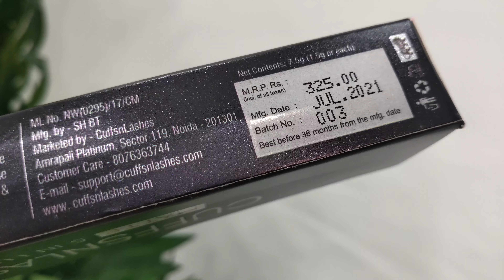Cuffs n Lashes Penta 5 in 1 Lipstick Swatches l Cuffs n Lashes I Lipstick Swatches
♥♥HEY LOVES♥♥

Facebook: She Needs Renu Suri

♥♥PRODUCT LINKS♥♥
 Cuffs n Lashes Penta 5 in 1 Matte Lipstick

♥♥IMPORTANT NOTE♥♥
Xoxo